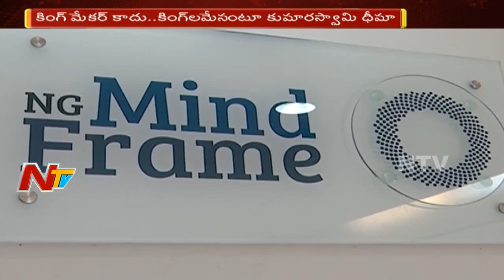AP CM Chandrababu and Telangana CM KCR Support JD(S) in Karnataka 2018 Assembly Election | NTV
ElectionsOnNTV AP CM Chandrababu and Telangana CM KCR Support JD(S) in Karnataka 2018 Assembly Election.